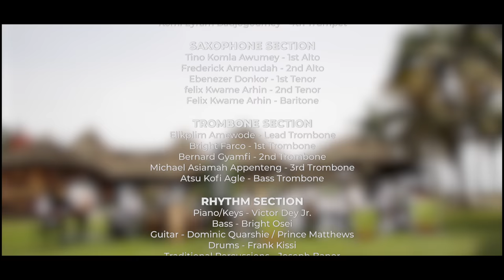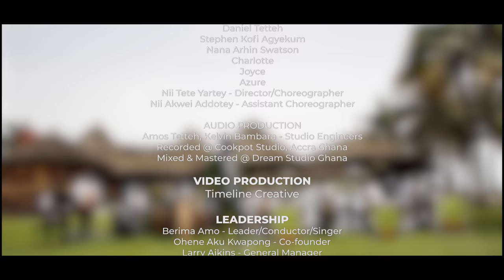M'awerekyekyere - Berima Amo & Osaberima Big Band (Highlife Fiesta)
This is the first official music release of many to come dubbed "Highlife Fiesta" by the Osaberima Big Band from Ghana. This is a 19-piece band dedicated to restoring our authentic highlife music. M'awerekyekyere (My comforter) is an original of CK Mann. Honoring our highlife music heroes. CK Mann is singing that his comfort comes from God and His creation.